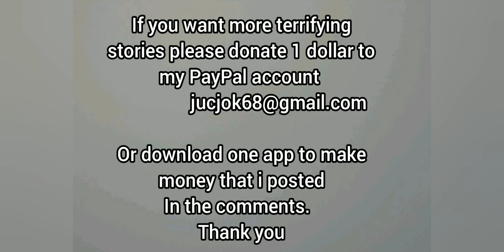the entity on tv. horror stories